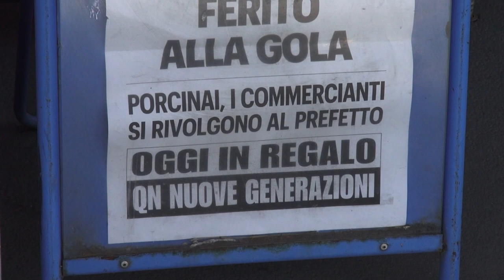Ancora una rissa ai giardini Porcinai, si scontrano 20 giovani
In 20 giovanissimi questa volta si sarebbero affrontati ai giardini Porcinai.
Due fazioni che si sono prese a pugni, spintoni e colpo di seggiola, per poi scomparire all'arrivo delle forze dell'ordine.
L'ennesima rissa che si è consumata a pochi passi dalla stazione di Arezzo, sempre più spesso teatro di episodi di violenza e di degrado.